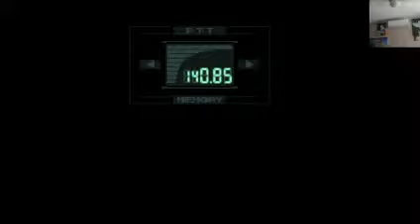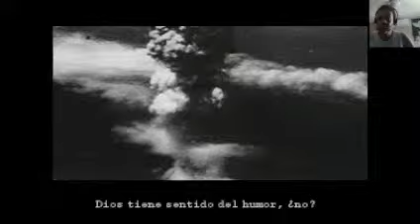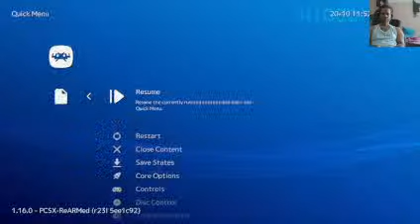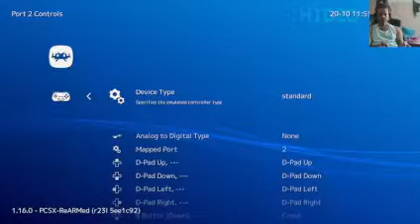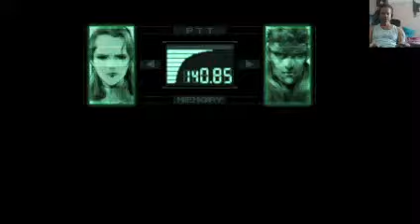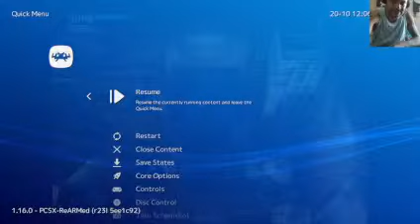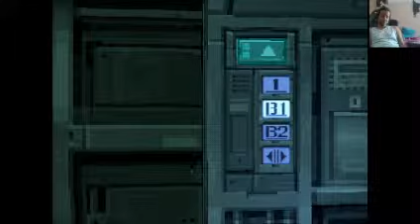Equipo de Metal Solido/ps1/pt2